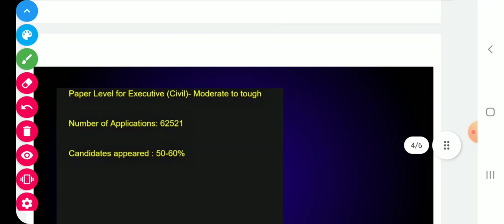DFCCIL EXPECTED CUTOFF MARKS 2021,DFCCIL CIVIL EXECUTIVE & JUNIOR EXECUTIVE CUTOFF MARK & SAFE SCORE